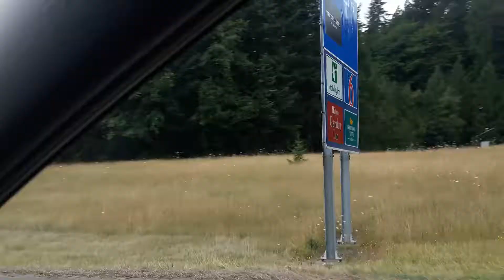Driving I-90 from Seattle to North Bend. July 27th 2019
Just uploading stuff to clear up my phone but if you would like to watch be my guest!